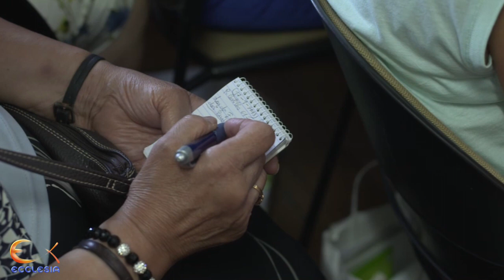Padre Tolentino Mendonça e Eduardo Lourenço